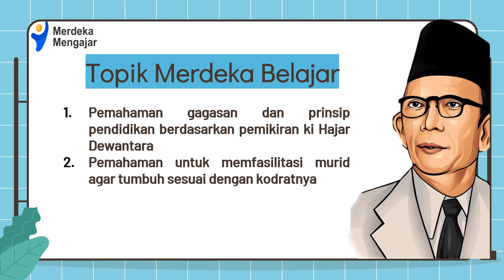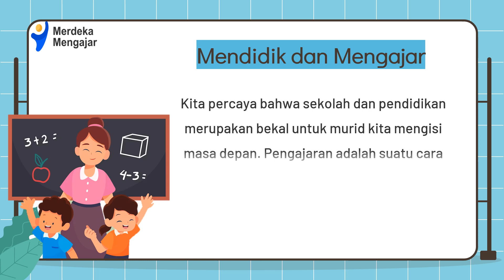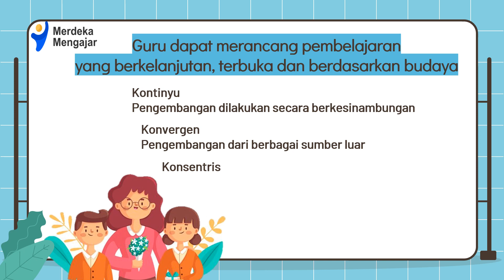AKSI NYATA KURIKULUM MERDEKA | MENYEBARKAN PEMAHAMAN KURIKULUM MERDEKA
Aksi Nyata Merdeka Belajar Topik 1 Menyebarkan Pemahaman Merdeka Belajar